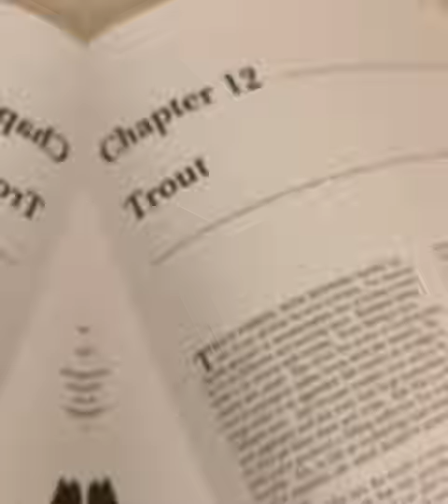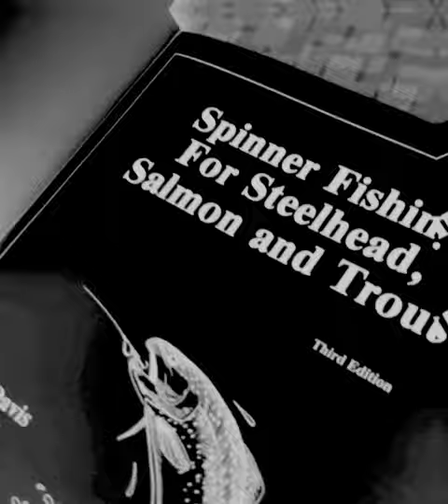Spinner Fishing For Steelhead, Salmon, and Trout.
Spinner Fishing For Steelhead, Salmon and Trout. By Jed Davis.